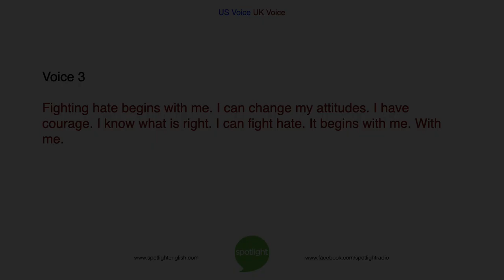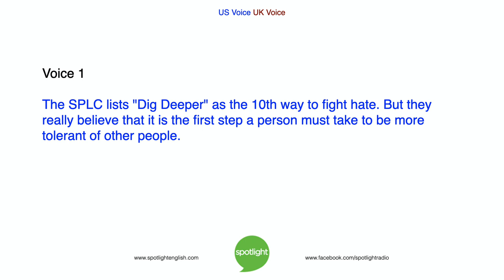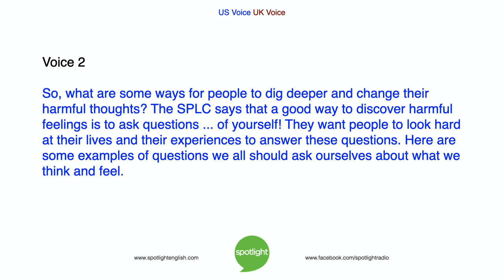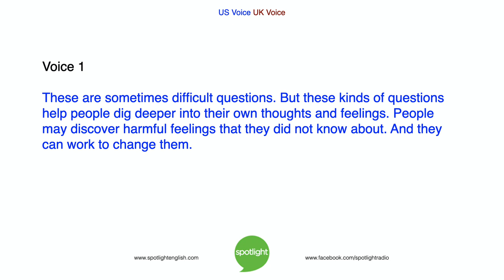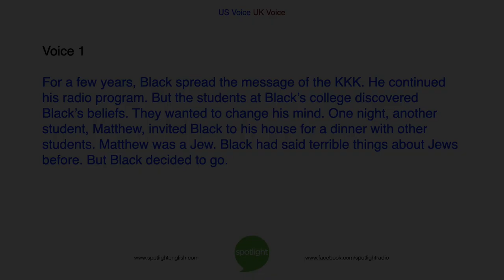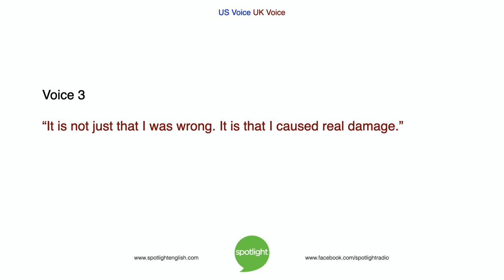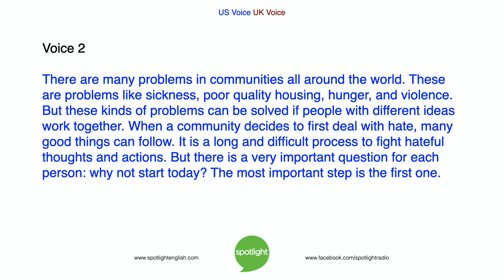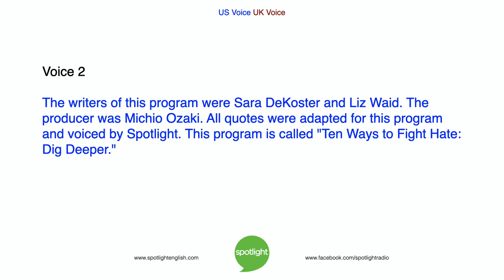10 Ways to Fight Hate: Dig Deeper | ADVANCED | practice English with Spotlight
This is the tenth in a series of 10 programs on tolerance. Bruce Gulland and Liz Waid look at the tenth way to fight hate in your community – by examining your own harmful thoughts and ideas.